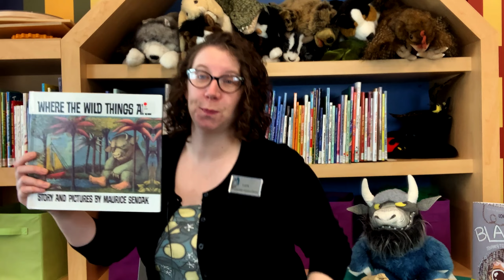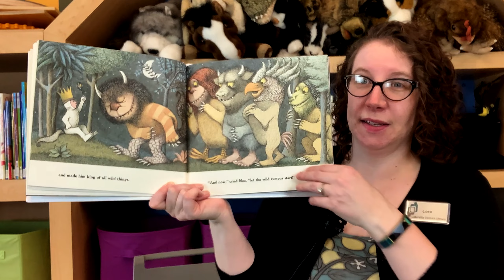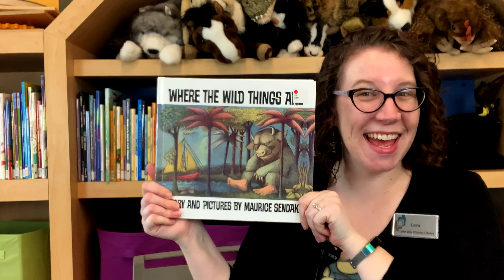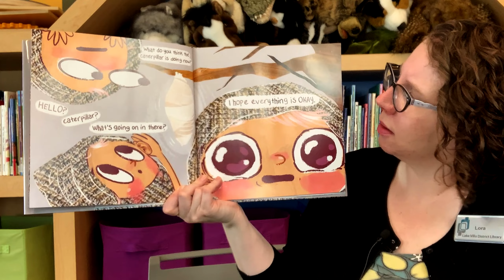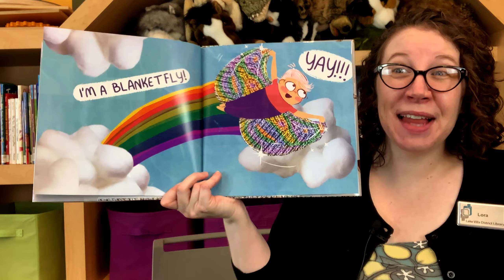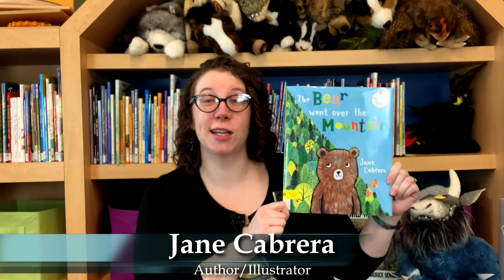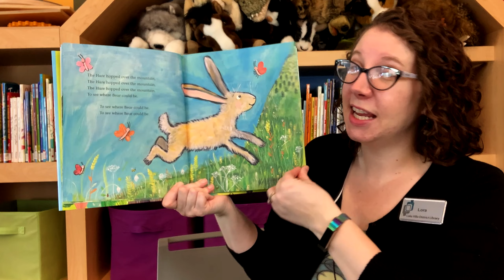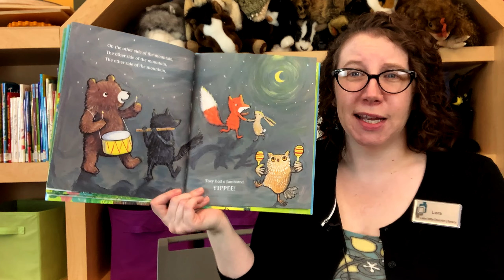Family Storytime with Ms. Lora | Lake Villa District Library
by Maurice Sendak
Published by HarperCollins

Blanket
by Loryn Brantz
Published by Little, Brown & Company

Song: Caspar Babypants - Run, Baby, Run

by Jane Cabrera
Published by Holiday House